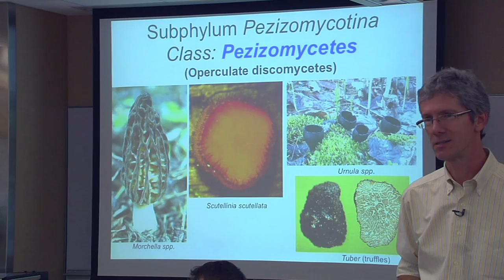Studying Mushrooms at UVM - Dr. Terry Delaney's course "FUNGI" (PBIO195)